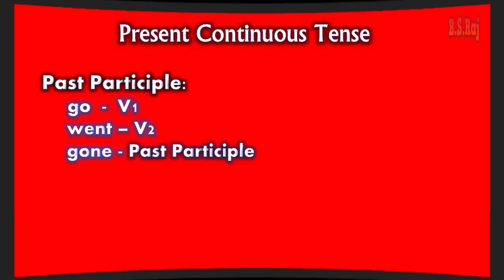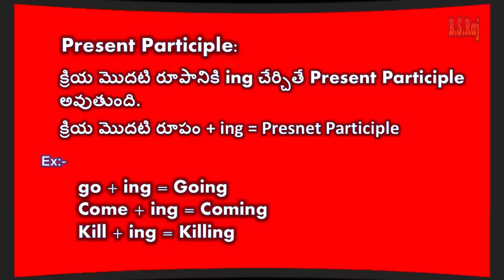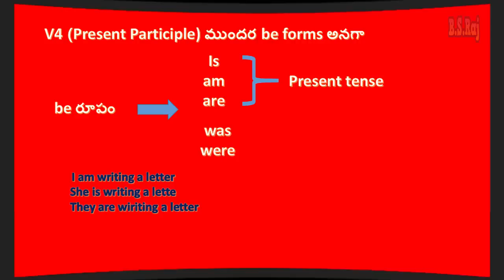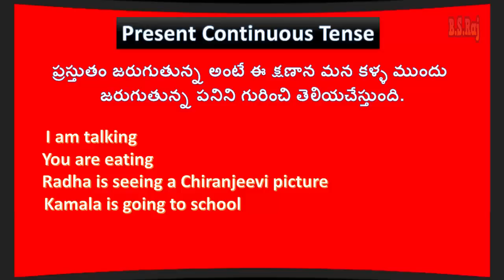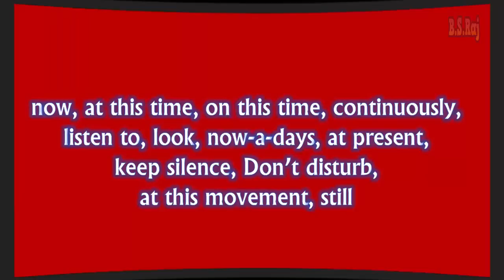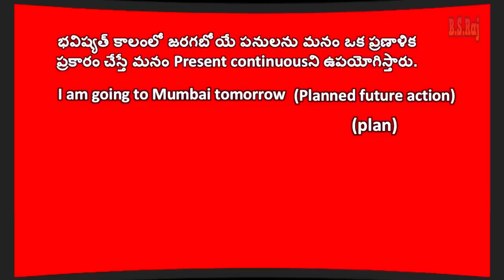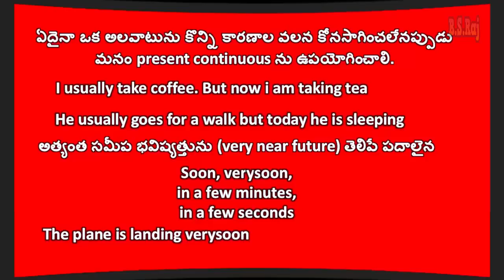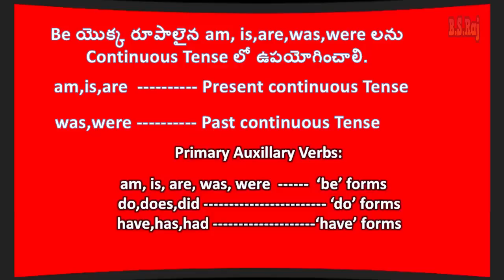TET - DSC English Grammar | Present Continuous Tense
Present continuous Tense (TET - DSC English Grammar)